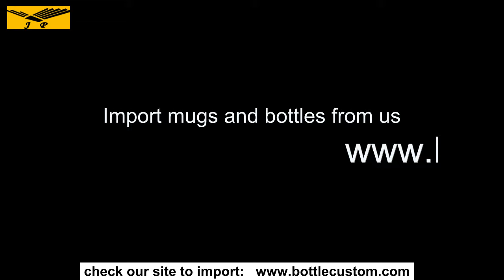View our beer mug photos to import.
We are the manufacturer of beer mug products. to order.